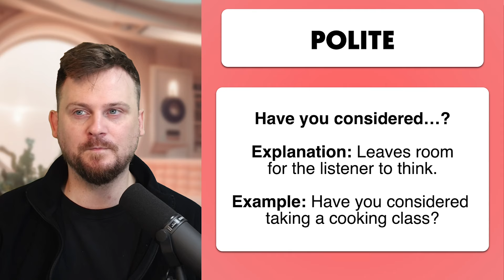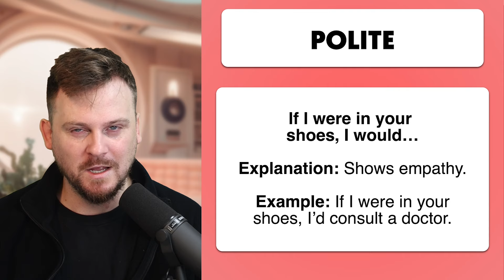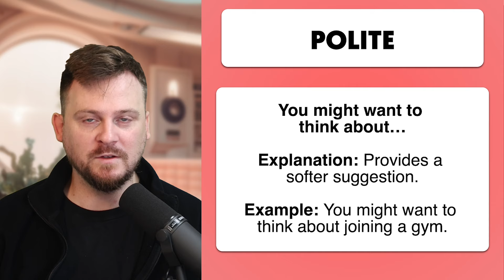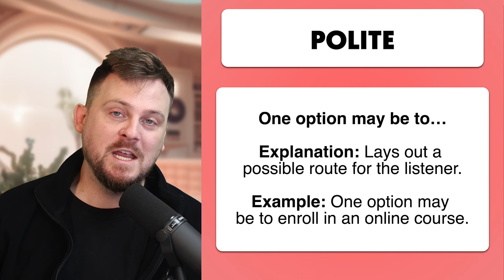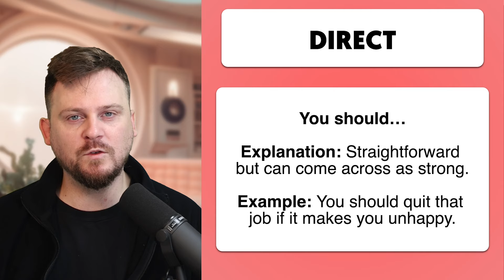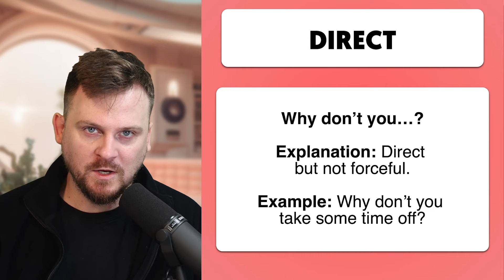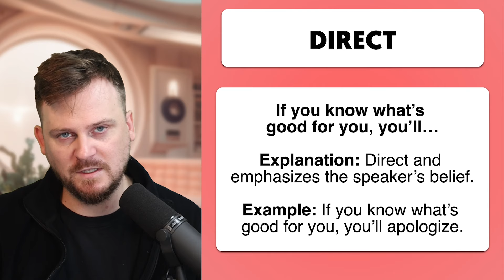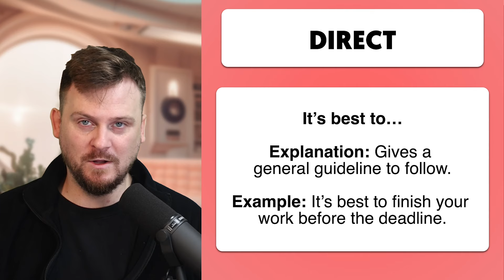How to Give Advice in English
Take your English to the next level with an English lifestyle that includes English fluency skills, English Grammar, speaking practice, listening exercises, American culture, English vocabulary, idioms, and more.